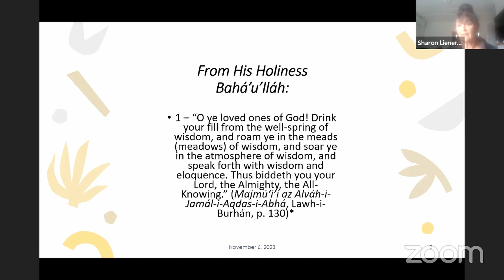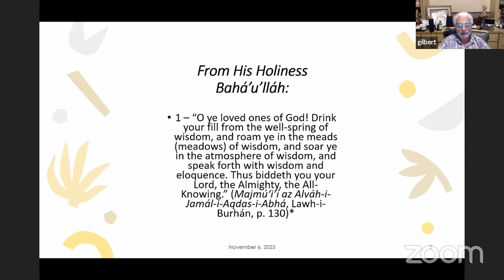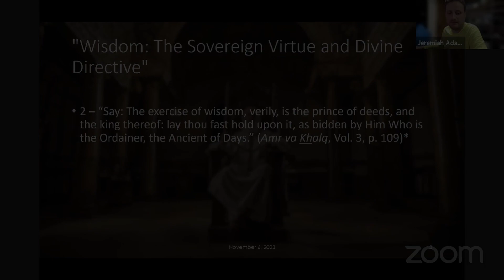A Roadmap for a Moral Society episode #47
Roadmap for a Moral Society: Wisdom in Deed and Word

In this November 6th, 2023 session, we continue discussing the concept of a roadmap for a moral society based on Baha'i teachings. Central to our conversation is the topic 'Wisdom in Deed and in Word'. We explore the importance of exercising wisdom in actions and words, cautioning that despite knowing the truth, the application of truth is crucial and must always result in a positive outcome. A discerning discussion on the interpretation and application of religious texts in today's society and its impact is touched upon, as well as the importance of independent investigation of the truth and the need for critical thinking. The session wraps up with a closing prayer, echoing the importance of divine assistance in achieving the goal of spreading Baha'i teachings among the masses.

00:00 Introduction and Welcome
00:18 Exploring the Roadmap for a Moral Society
01:17 Understanding Wisdom in Deed and in Word
03:08 Interpreting the Baha'i Teachings
11:30 The Importance of Wisdom in Deeds
13:38 The Role of Wisdom in Words
13:58 The Challenges of Interpreting Religious Texts
19:25 The Power of Wisdom in Action
27:40 The Impact of Wisdom on Society
47:56 The Role of Education in Promoting Wisdom
52:30 Closing Remarks and Prayer

Let your vision be world-embracing…” — Bahá’u’lláh